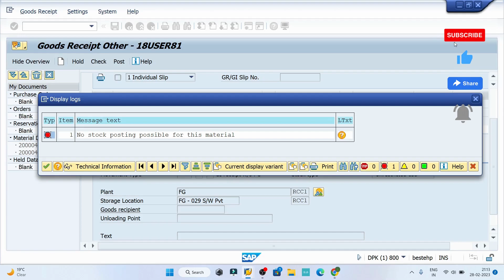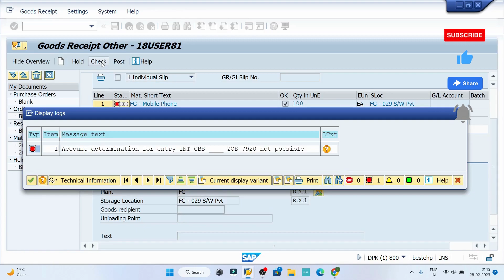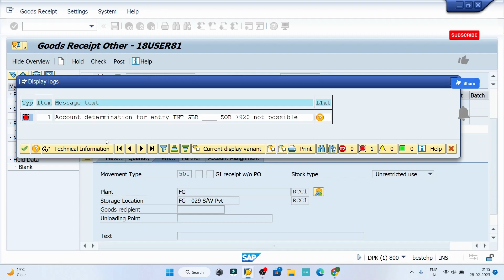SAP Error Resolved | No stock posting possible for this material | Message No. M7097 | Use of OMS2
SAP Error Resolved  | No stock posting possible for this material | Message No. M7097 | Series E Episode 16 | Use of OMS2 |

You will find educational videos with real-world examples on this channel.

About the channel:
We established Rancho's Classes/029 SAP Class - Online based on our 12+ years of experience in various industries. Ensuring that we give the proper material and share real-world experience with SAP enthusiasts.

Question Covered / Query Resolved:

What is OMS2?
What is SAP?
What is error in SAP?
Message no. M7097
How to resolve the error in SAP?
Complete Information about SAP

My Gears:
TBU (Coming soon)

Course Design:
This course is designed to tell you everything you need to know about SAP in a very gentle way. Since this course is designed for Fresher’s and Experienced hence it equally benefits to everyone to strengthen your skills.

It is useful for everyone who all are interested in SAP in various modules, we will be having dedicated classes in following modules:
SAP MM, SAP SD, SAP PP, SAP EWM & SAP TM.
This course/Channel would also help to freshers to understand the one of the best ERP (SAP) in various modules.